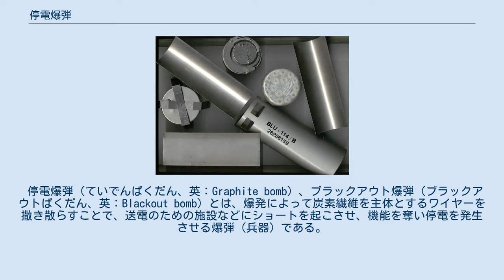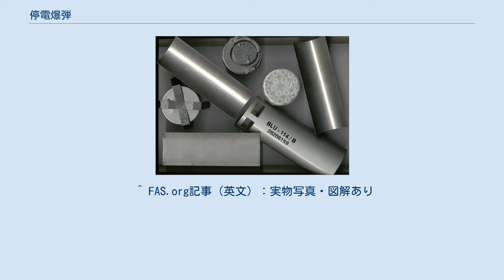停電爆弾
停電爆弾（BLU-114/B）。
中央右にスプールに巻かれプラスチックケースに収められた炭素繊維ワイヤーが見える。
 停電爆弾（ていでんばくだん、英：Graphite bomb）、ブラックアウト爆弾（ブラックアウトばくだん、英：Blackout bomb）とは、爆発によって炭素繊維を主体とするワイヤーを撒き散らすことで、送電のための施設などにショートを起こさせ、機能を奪い停電を発生させる爆弾（兵器）である。
直接的には非殺傷兵器であることからソフト爆弾（ソフトばくだん、英：Soft bomb）とも呼ばれる。
 この兵器は、爆発によって電気抵抗が低く電気伝導の性質を持つ長い炭素繊維のワイヤーを大量に周囲に放出し、発電所から送電施設や電線路など電力系統の絶縁を損なって電力送出を妨害する。
この炭素繊維は大量に施設に付着することで機能を奪うわけだが、これを除去しないことには電力供給を行えないことから、復旧に時間がかかり、その除去作業完了までの間は継続的に電力を必要とする各種活動を妨害する。
 また、爆弾の作動によって有害物質を撒き散らしたり高速の破片を周囲にばら撒いたりしないという性質のため、直接的には人体に影響を与えないとされていることから、非殺傷兵器に分類される。
ただし停電に伴って副次的に予測される通信および交通機関や輸送施設の停止といった社会的な混乱や、生命維持装置など直接人命に関わる装置の停止による致命的な事態は考慮されない。
 アメリカ軍が保有するCBU-94が同種爆弾としてよく知られており、このクラスター爆弾の一種である爆弾は、子爆弾のBLU-114/Bから内部に納められた炭素繊維ワイヤー（カーボングラファイト）を放出する。
このワイヤーが送電施設に絡み付いてショートさせ、送電施設を麻痺させるのである。
この爆弾は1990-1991年の湾岸戦争（電力の85％に影響）および1999年5月にコソボ紛争（70％に影響）で、実際に使用された。
同爆弾は炭素繊維を使用することからグラファイト爆弾（英：graphite bomb）とも呼ばれる。
 ^ FAS.org記事（英文）：実物写真・図解あり